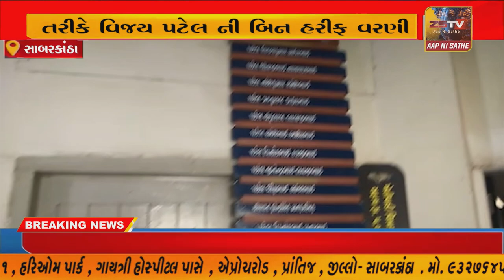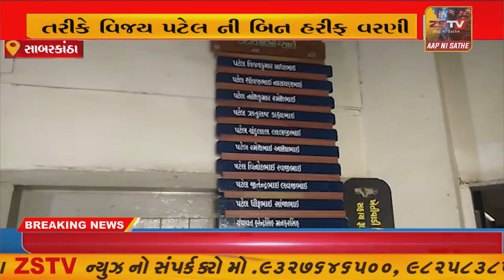વડાલી માર્કેટયાર્ડ ના ચેરમેન તરીકે વિજય પટેલ ની બિન હરીફ વરણી..